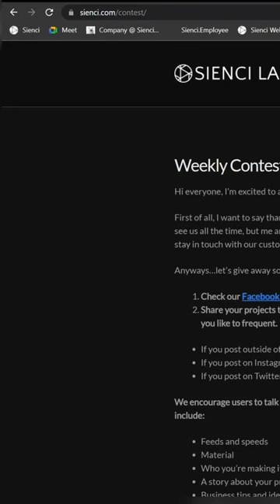March 8 - March 15, 2024 "Charcuterie Board Projects" Contest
This week, showcase your top LongMill-made charcuterie board projects for a chance to win free prizes in our themed contest!

To participate, tag us @Sienci Labs or use

Happy building!